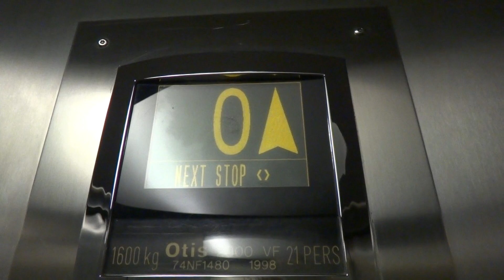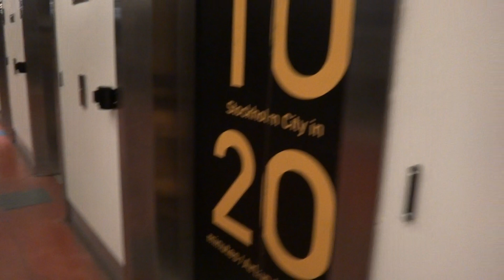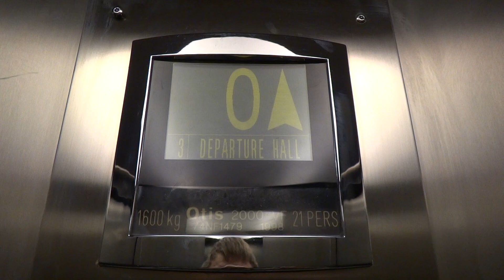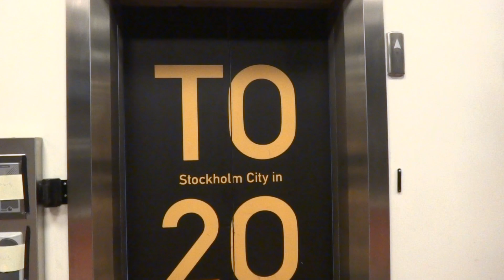OTIS 2000VF traction elevators @ Arlanda Airport Terminal 5, Sweden.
Elevators to "Arlanda Express" train north platform!